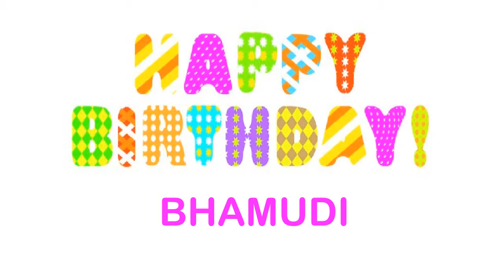Bhamudi wishes Mensajes